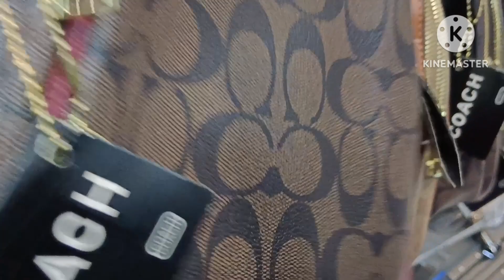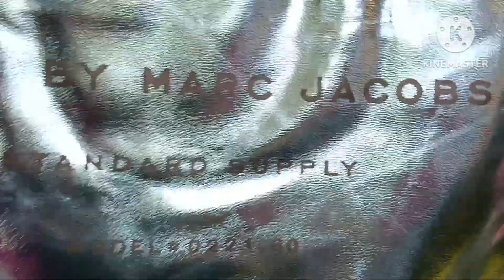LUXURY BAGS PRIMEBLOCK CLUSTER TUTUBAN MALL#divisoria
FB PAGE HANDS ON MOM TV

2ND FLOOR PRIMEBLOCK CLUSTER